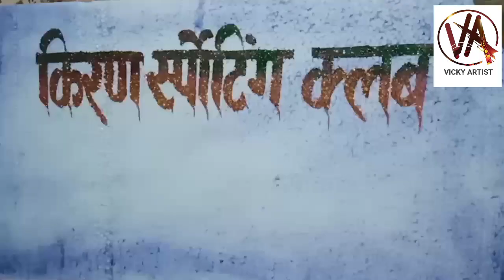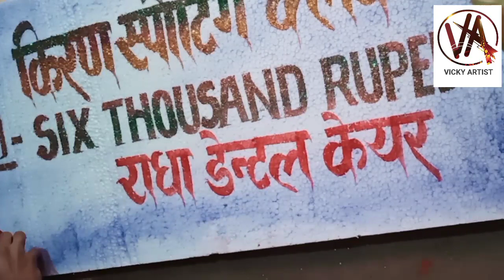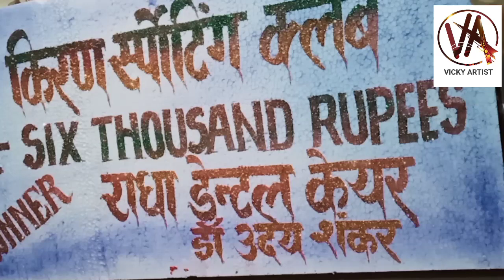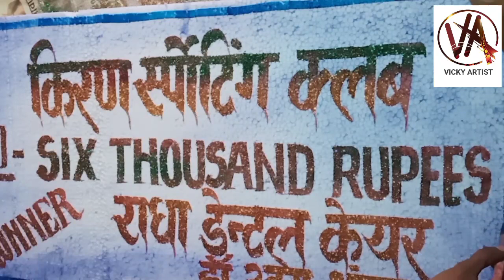how to to draw on thermocol, thermocol par naam kaise likhe, vicky artist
Hello friends
Main Vicky artist urf amardeep Kumar
is video mein thermocol par kis tarah se paint ke dwara Sundar si letter writing likhana bata RHA hu
Is video ko last Tak dekhe aur enjoy karen.

how to draw thermocol letter writing
thermocol par nam kaise likhe
white thermocol pe design kaise banate h
how to use thermocol letter
thermocol pa paint se kaise club ka nam likhenge
letter likhne ke liye bataeye